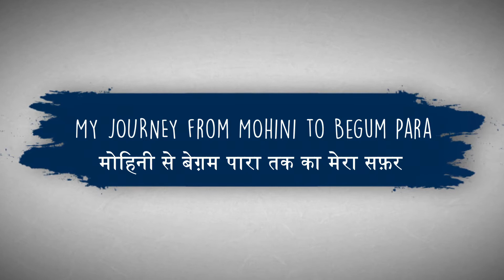Tata Sky | Madhuri Dixit Nene - My Dance Journey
Get to know about Madhuri Dixit Nene’s illustrious dance journey